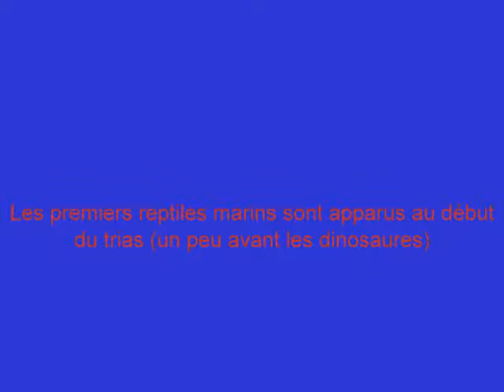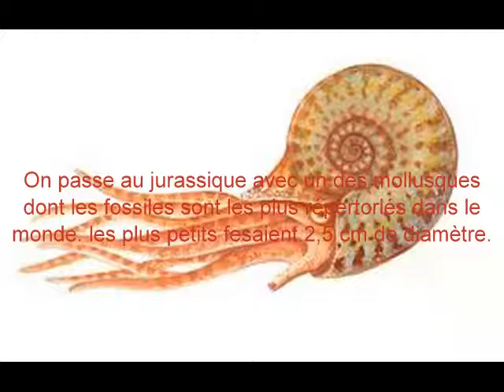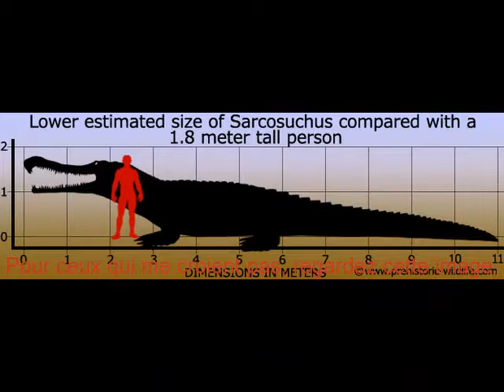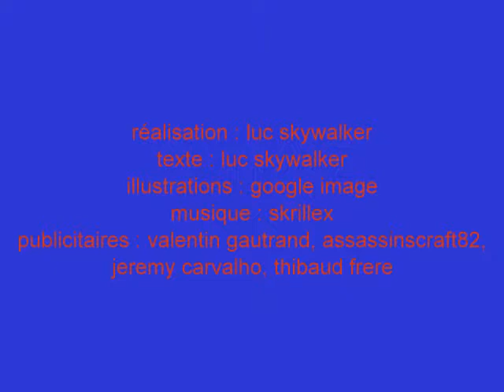kustickdutarn #6 : le monde marin du mesozoïque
vous connaissez les ichtyosaures, les trucs comme ça. Présentation + détaillée dans cette vidéo